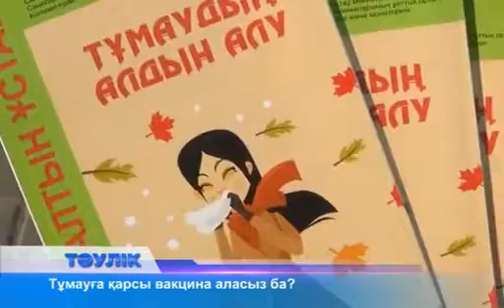Тұмауға қарсы вакцина аласыз ба?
1-ші қазаннан бастап барлық қалалық емханаларда тұмауға қарсы вакцинациялау жүргізіледі. Өткен жылмен салыстырғанда жедел респираторлы вирусты инфекциялар жұқтырғандардың саны артқан. Тұмаудың алдын алу мақсатында қалалық қоғамдық денсаулық сақтау басқармасы қызметкерлері мен студенттер бүгін тұрғындарға сақтық шаралары көрсетілген парақшалар таратты.
Күз бен қыс тұмаудың өршитін кезі. Биыл және келер жылдың эпидемиялық маусымында А және В типті тұмау вирусы тарауы мүмкін деп болжанып отыр. Осыған орай  дәрігерлер халыққа  сақтық шаралары туралы ақпарат беріп,  вакцина алуға шақырды. Қала бойынша осы жылдың 8 айында жедел респираторлы вирусты инфекцияларды жұқтырған 2742 адам тіркелді. Оның 1749-ы 14 жасқа дейінгі бала. Тұмаумен 100-ге тарта адам ауырған. Өткен жылмен салыстырғанда бұл көрсеткіш 1 есеге өскен. Тұмауға қарсы егілуге халық қарсы емес. Әсіресе жастар оның маңыздылығын дәріптеп, мамандармен бірге тұрғындарды ақпараттандыруға белсене қатысты. Вакцина алу 1 қазаннан басталады. Ақысы 1100 теңге.